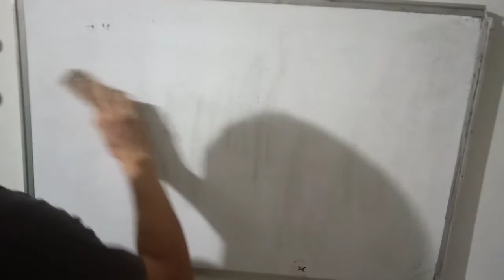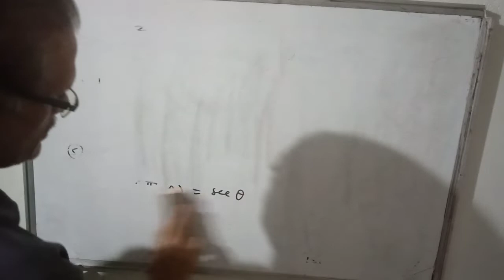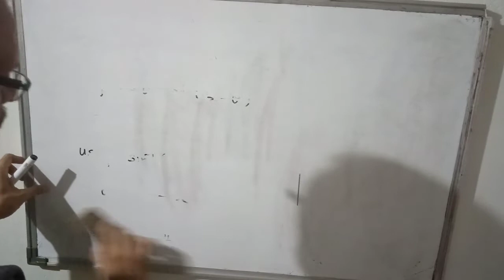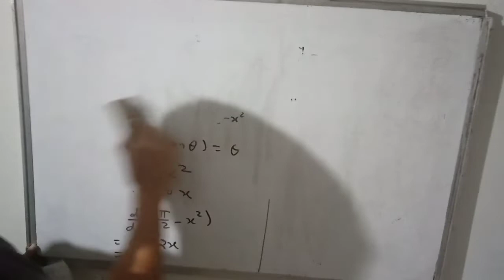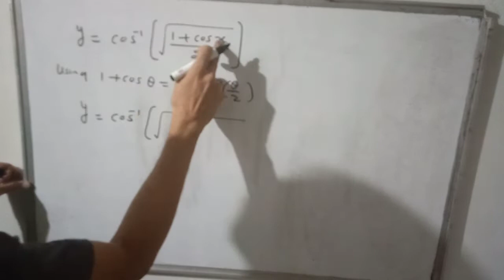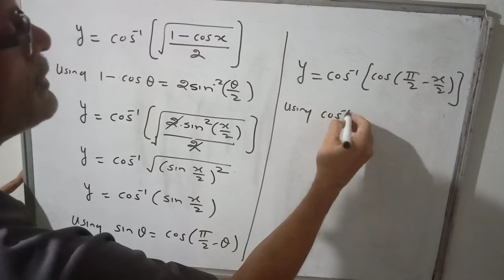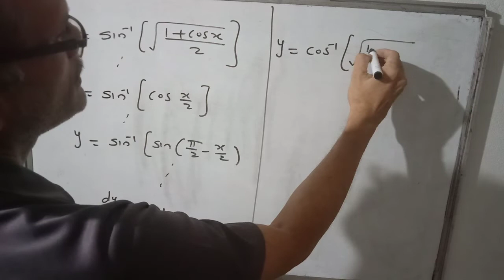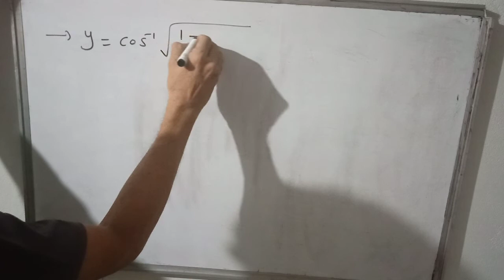EduCraft,Narendra Nagar ,Nagpur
Mathematics: Derivatives( Differentiation-24)